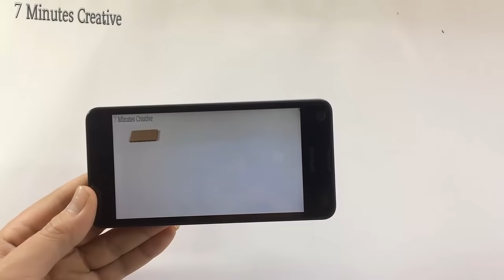How to Make TV from Cardboard simple at home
Hi everyone !
Today I am going to show you how to make TV paper crafts for kids from cardboard.
You can easy to do.
► UTSOURCE.net is a professional electronic components supplier the world's leading.
You can find all the components needed for your project